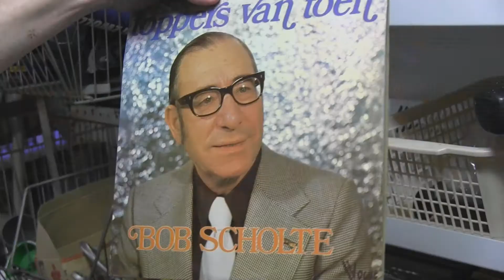Kringloop zamelt in voor Filipijnen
De schokkende beelden uit Tacloban staan elke dag in de krant. De noodhulp in de Filipijnen komt moeizaam op gang. Toch staat de hele wereld klaar om goederen en geld te sturen naar het noodgebied. Ook 'de Kringkoop' zet zich in.

De kringloopwinkel, gevestigd aan de Thomas a Kempisstraat 103 in Zwolle, roept mensen op om goederen te doneren. De Kringkoop wil een volle vrachtwagen aan de organisatie 'Heetense Hulpgoederen' in Heeten afleveren. De spullen zullen vervolgens naar de Filipijnen worden gebracht.

De actie loopt tot dinsdagavond 19 november (morgen).